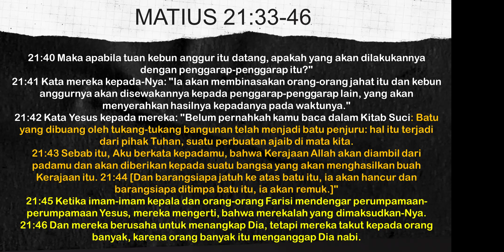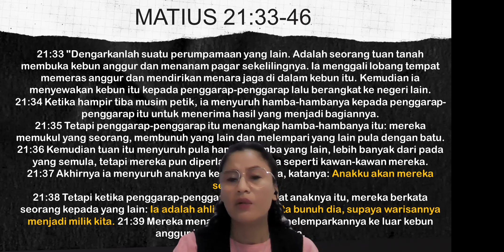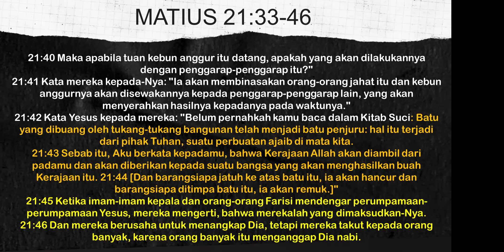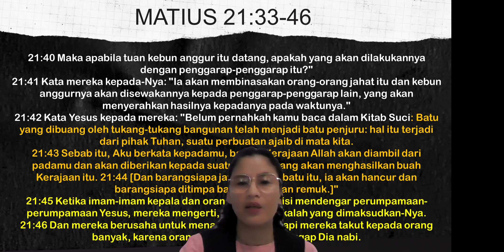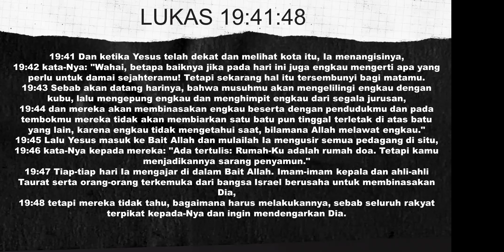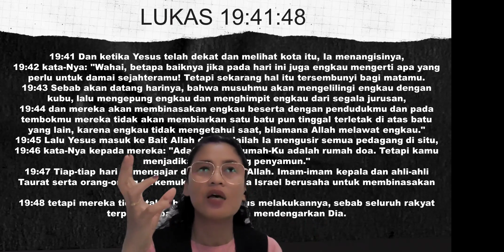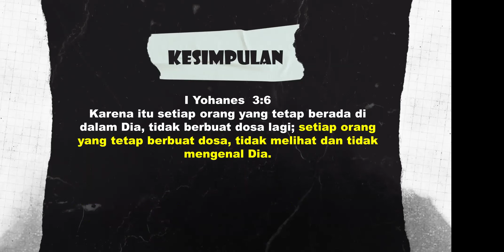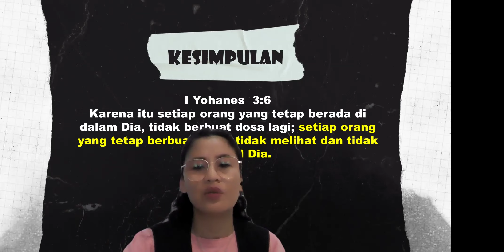⭐MENGENAL TUHAN DARI DEKAT ⭐17 Mei 2024 🙏MATIUS 21:33-46🙏perjanjianbarumatius